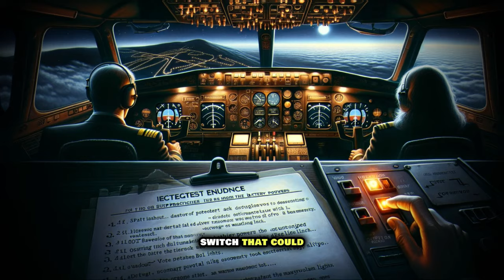Why Did Flight 20 Crash? Plane Crash Documentary of Capital Airlines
Seconds From Disaster | True Plane Crash Documentary | Air Crash Investigation

In the early hours of January 18, 1960, tragedy struck in the skies over Virginia. Capital Airlines Flight 20, a Vickers Viscount aircraft, tragically crashed, taking the lives of all 50 people onboard. The wreckage, found in a ravine, presented a puzzling scene: trees pierced the aircraft from below, yet they stood upright, indicating the plane might have plummeted straight down. Despite this, there was no clear evidence of engine failure.